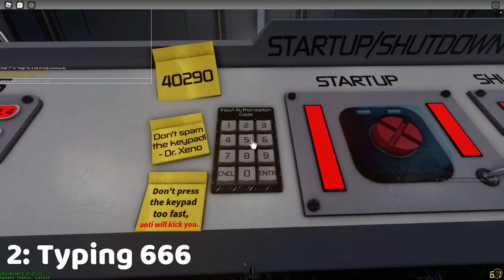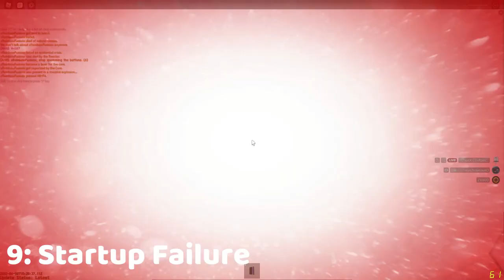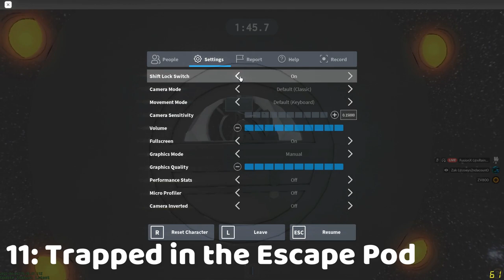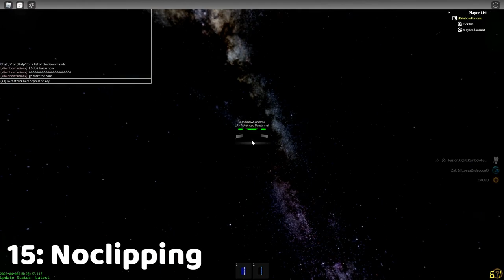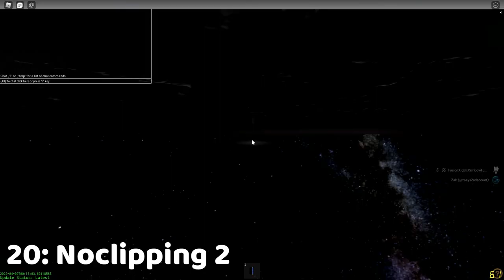23 Ways to Die in B Core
Comment which are your favorites deaths in this video!
Oh, and the captions are kinda crin

Credits to the songs